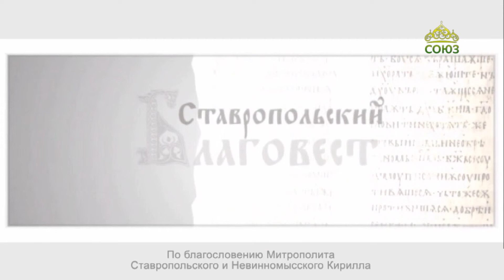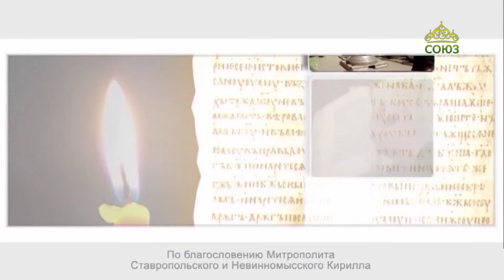Благовест (Ставрополь). 25 января 2023